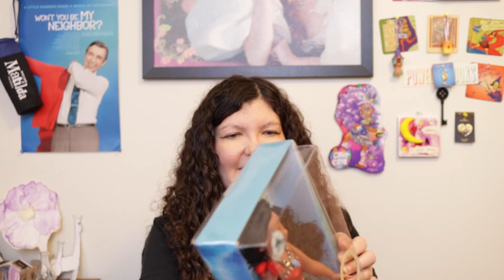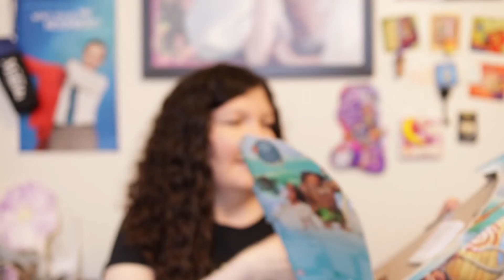It's My One Year Anniversary on YouTube! Answering your questions and reviewing a new to me doll!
It's My One Year Anniversary on YouTube! Answering your questions and reviewing a doll I have wanted for years and finally have!

Do you have any other questions you want to ask me? Ask me in the comments below and I can do a Q & A video sometime in the future!

This unboxing and review is for grownup gift-givers and adult toy collectors.